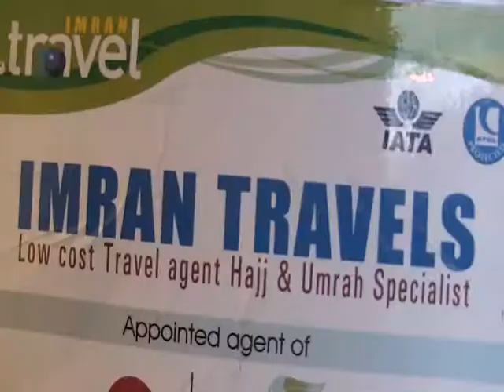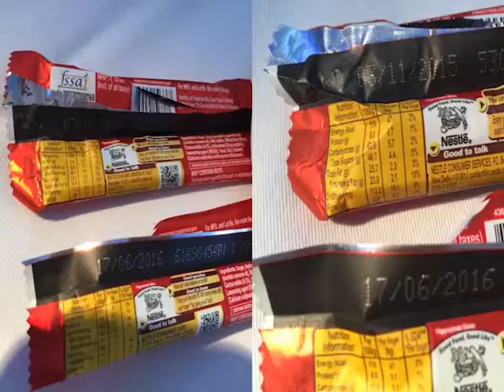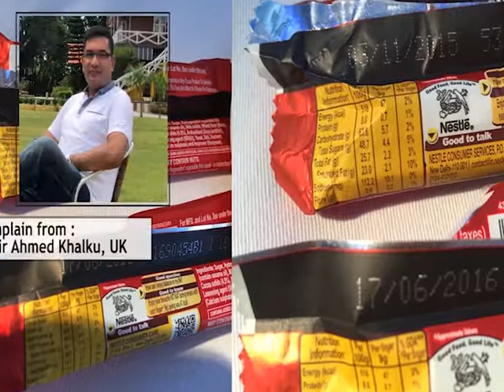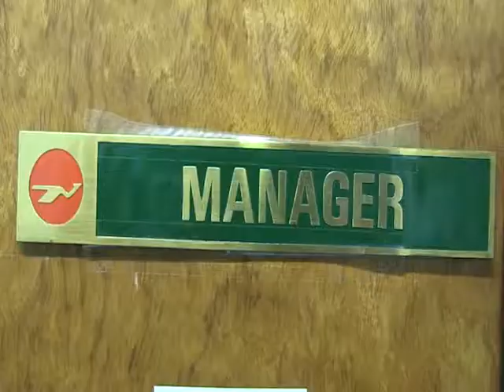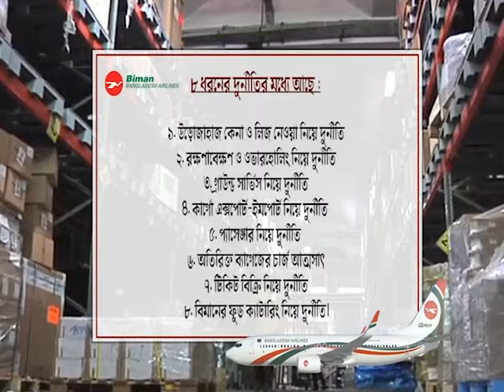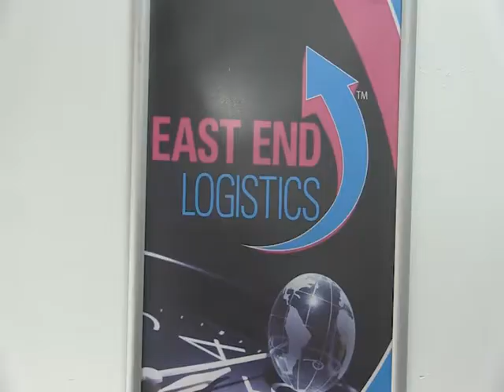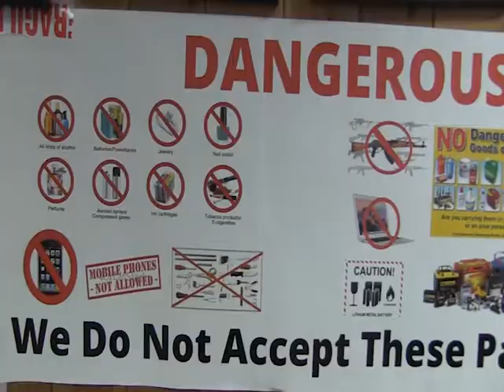Reality with Mahee RWM BIMAN